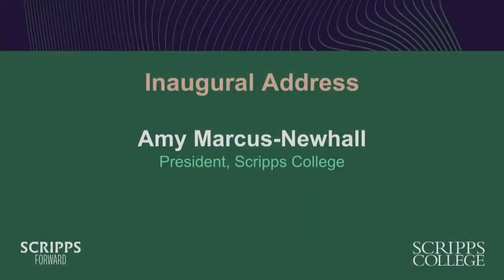Inauguration of the 11th President of Scripps College Amy Marcus Newhall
Scripps College inaugurated Amy Marcus-Newhall, our 11th president, on September 8. Members of the Scripps community celebrated her in speeches about the College's importance in their lives and their excitement for the future, followed by President Marcus-Newhall's inaugural address.

Since 1926, Scripps has championed women’s education in accordance with the vision of its founder, newspaper entrepreneur and philanthropist Ellen Browning Scripps.

Located in the heart of California’s Claremont Colleges, our modern approach to a liberal arts education is rigorous and comprehensive, providing our students with expert knowledge, critical thinking, analytical, and communication skills to challenge assumptions, think independently, and navigate their careers and lives with confidence. A Scripps education isn’t about what our students can do. It’s about making sure that whatever they do, they do it with intention.

“The mission of Scripps College is to educate women to develop their intellects and talents through active participation in a community of scholars, so that as graduates they may contribute to society through public and private lives of leadership, service, integrity, and creativity.”